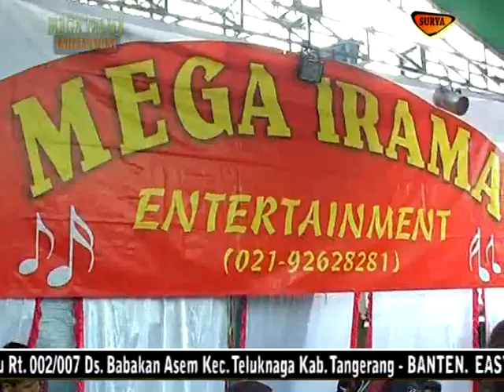MEGA IRAMA - ANTARA TEMAN DAN KASIH - KIKI & ADE